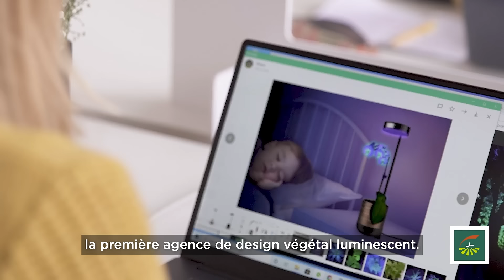[🔦 Coup de Projecteur] - Episode 5 - Aglaé : L'univers magique de la luminescence végétale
Des plantes qui nous éclairent ? 🧐

En France l’éclairage public constitue 38 % de la facture d’électricité des communes.  Pour réduire cette consommation Sophie a créé la première agence de design végétal luminescent qui offre une alternative à l’éclairage.

Chez Groupama nous mettons un coup de projecteur sur les très petites entreprises qui font de très grandes choses. Pour découvrir nos autres épisodes c’est par ici  👉

Votre très petite entreprise fait de très grandes choses et rien ne doit la mettre à l’arrêt.
Pour la protéger et assurer sa pérennité, nous avons développé des contrats d’assurance et des services à sa mesure :
• Vous protéger des risques
• Vous soutenir en cas de sinistre
• Vous conseiller sur une solution de prévoyance
• Vous accompagner dans vos projets de développement